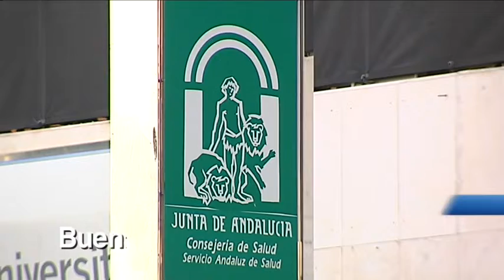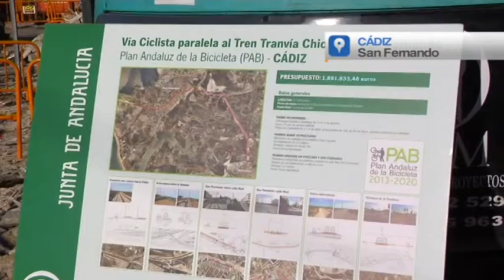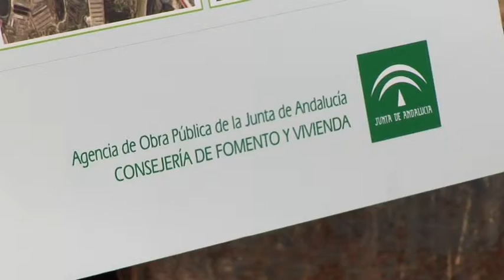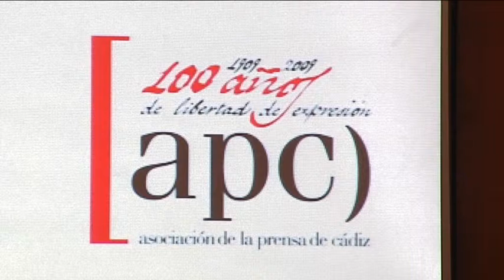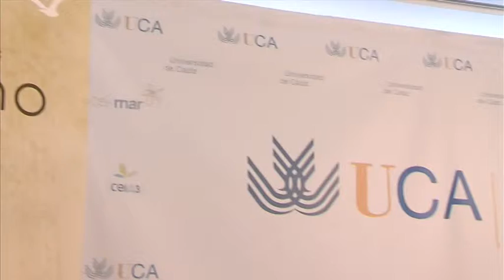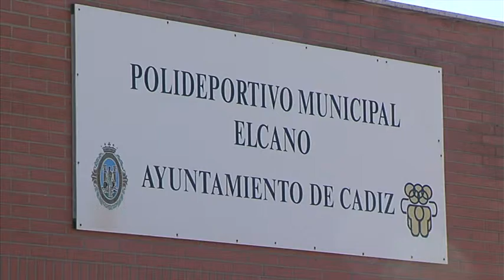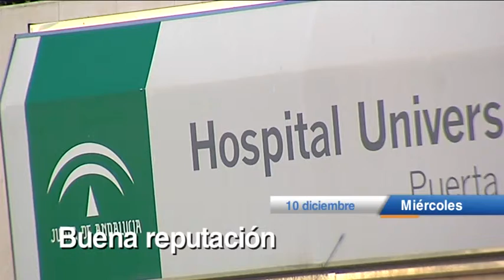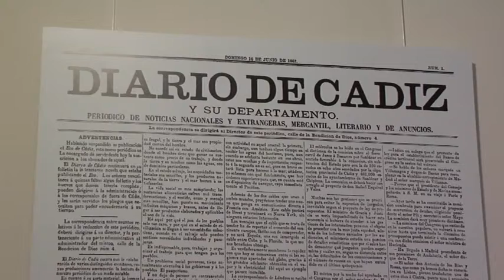Servicios Informativos de 8 Cádiz con Cecilia Olaya 10-12-14